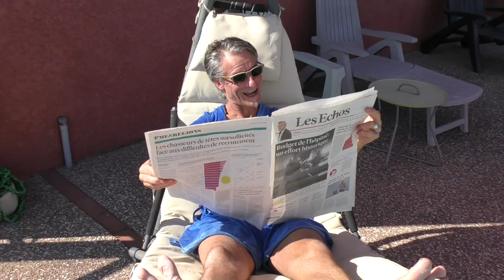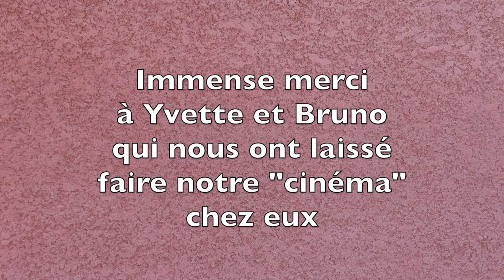Rictus "Dirty Prosper"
- Christelle or the Discovery of Evil (release 2021)

Nouvel extrait de "Christelle" (Rictus 2021) - Il s'agit de la 3e hallucination de la petite Christelle. Dans le rôle du « Dirty Prosper », nous retrouvons Jean-Pierre Barrois notre choriste qui est aussi l’interprète de cette chanson sur l’album « Christelle or the discovery of Evil ».  Nous cernerons mieux le côté « Dirty » de ce Prosper en visionnant le clip consacré à la chanson « The Blind Beggar » (à découvrir prochainement sur cette même chaîne).

This is Christelle's 3rd hallucination. The genii shows her the “Dirty Prosper way of life”.. We will better understand the "dirty" side of Prosper by watching the music video of the song "The Blind Beggar" (available soon on this channel)